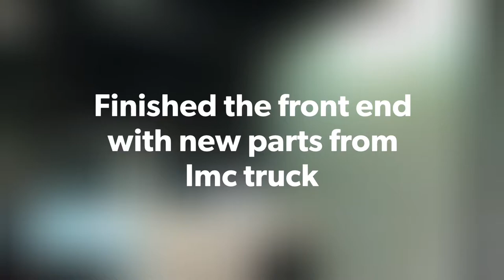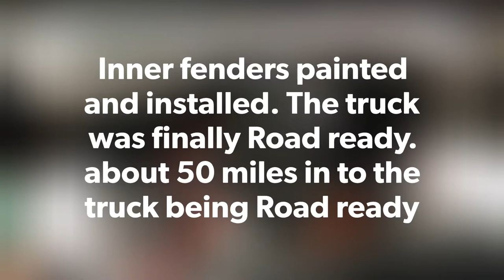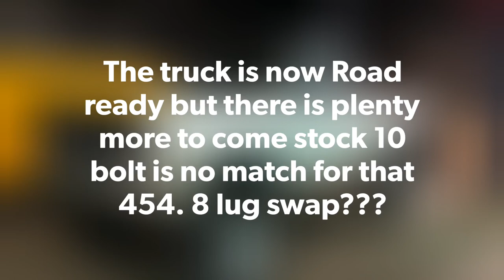Square body build part 2 1978 k10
Here’s part 2, with all the things going on right now I have not had the time to do the style of filming I’d like to do maybe in the future I can make that happen.